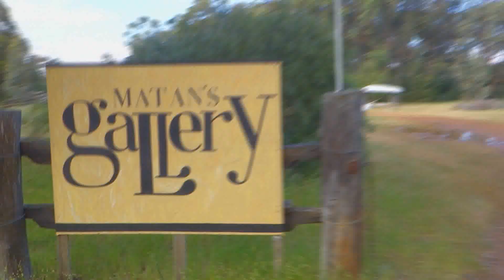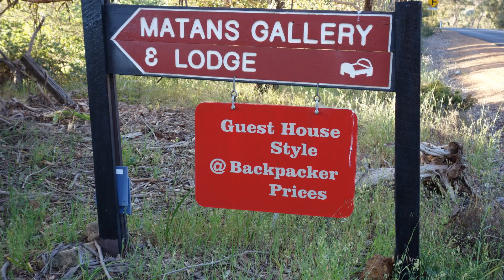Margaret River october 19-22